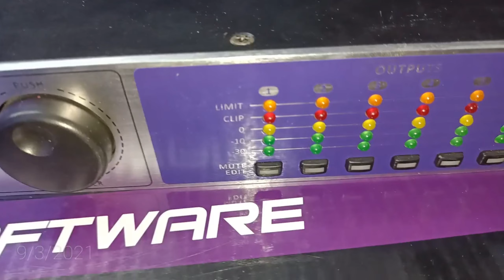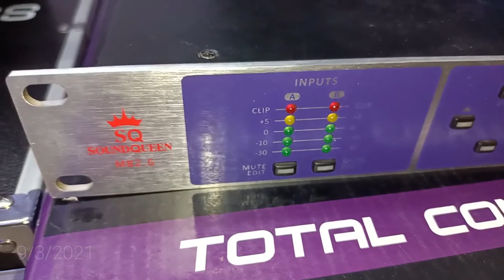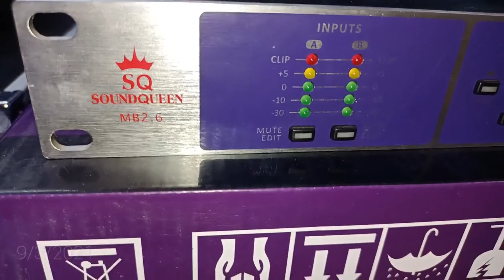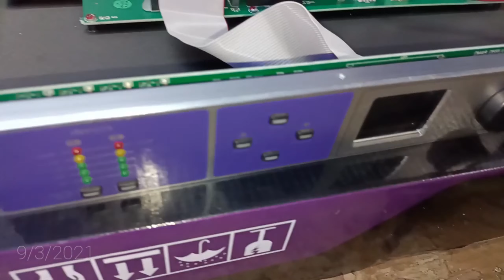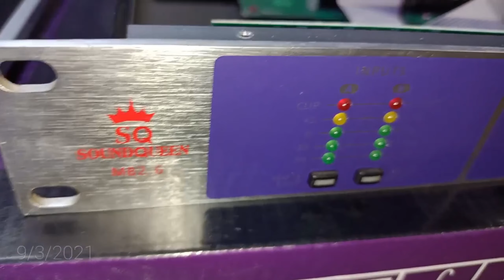SOUNDQUEEN BEDAH FITUR MANAGEMENT MB 2.6@suntpro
selamat berjumpa kembali dgn Vidio kami SOUNDQUEEN BEDAH FITUR MANAGEMENTMB 2.6 , kali ini menampilkan sbuah produck SOUNDQUEEN yaitu sbuah management tipe MB 2.6, semoga bermanfaat bagi anda semua pecinta audio di manapun berada.
untuk pemesanan produck dan pertanyaan seputar produck SOUNDQUEEN bisa hub no wa 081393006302.